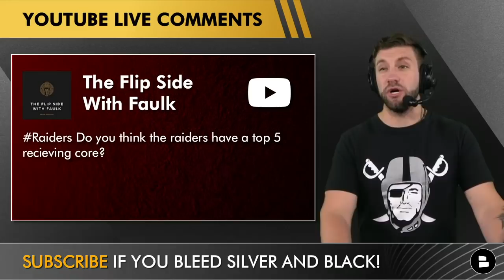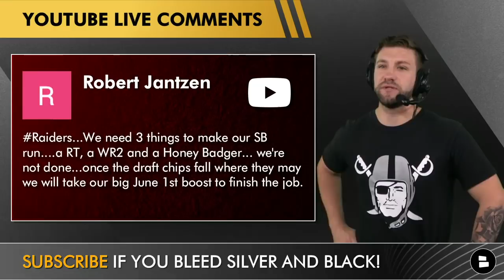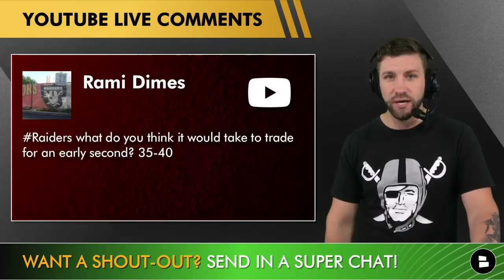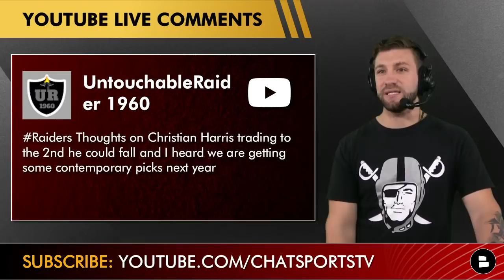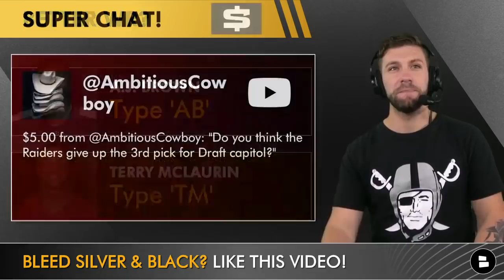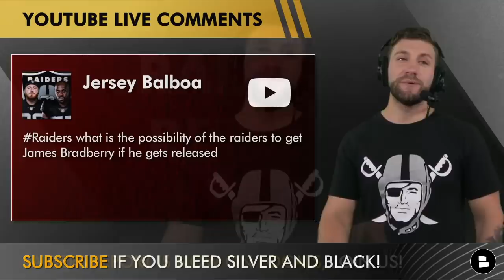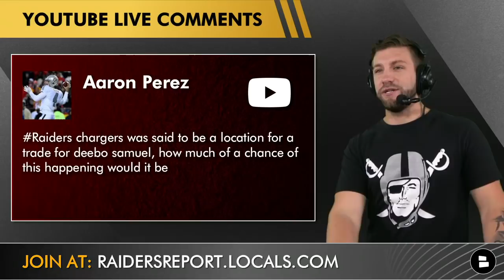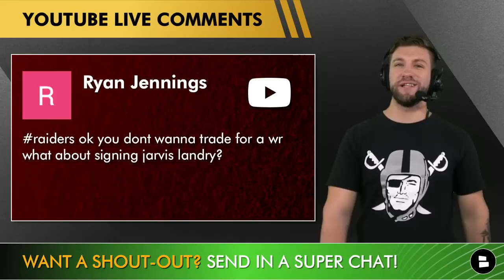Raiders Rumors Mailbag: AJ Brown Or Terry McLaurin Trade? Bring Jarvis Landry To Las Vegas?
Raiders rumors mailbag time and Raiders Report host Mitchell Renz answers questions from Raider Nation around the latest NFL trade rumors, and top NFL free agents. Should the Raiders try to trade for Titans WR A.J. Brown or Commanders WR Terry McLaurin? Does it make more sense for Josh McDaniels and Dave Ziegler to try and sign Jarvis Landry in 2022 NFL Free Agency to build around Derek Carr? What are the Raiders going to do in the NFL Draft & could Las Vegas trade up? Other topics here on this Raiders Report Q&A include signing Tyrann Mathiue in NFL Free Agency and trading for Deebo Samuel.

Here is what Raider Nation asked in today’s Raiders rumors mailbag:
- Potential undrafted free agents?
- Do the Raiders have a top 5 receiving core?
- Trade for AJ Brown?
- Sign Tyrann Mathieu?
- Draft up for Jordan Davis?
- Draft Calvin Austin III?
- What would it take for the Raiders to trade into the 2nd round?
- Trade up for Christian Harris?
- Trade for Terry McLaurin?
- Trade back in the NFL Draft?
- Go get James Bradberry if he gets released by the Giants?
- Trade for Deebo Samuel?
- Sign Jarvis Landry?

Hit up host Mitchell Renz if you did not get your Raiders rumors question answered:

If you like watching Raiders YouTube channels like Raiders Rundown w/ WifiWillie, Las Vegas Raiders Network, Samoan Raider, Dox ENT, Raider Honcho then you’re gonna love the content we make here at the Raiders Report.

Here is what Mitchell Renz asked you in today’s Raiders Rumors video:
- Better WR? Bryan Edwards or Demarcus Robinson
- Better WR? AJ Brown or Terry McLaurin
- Should the Raiders sign Jarvis Landry?

NFL fans looking for more NFL free agency & NFL Draft rumors on social media? Give Chat Sports a follow!

Las Vegas Raiders news, rumors, mock draft and mailbags from the past 3 days on the Raiders Report:
- Daryl Williams To Las Vegas? Raiders Rumors On Hunter Renfrow, Johnathan Abram, Mel Kiper Mock Draft
- 2022 Raiders Mock Draft: Full 7-Round NFL Draft Mock With Other Las Vegas Raiders Content Creators
- Raiders News: Darius Philon Latest, Denzelle Good Injury Update, 2022 NFL Draft Visits For Las Vegas